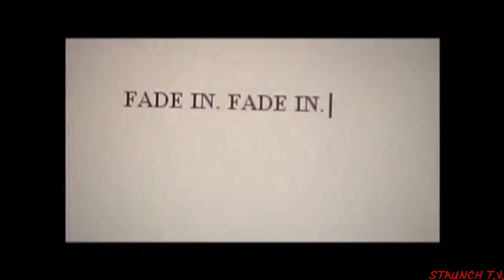LOST COREY HAIM MOVIES // Feat. Sega CD Universe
...Along with Vampyre Mike from SEGA CD UNIVERSE, we look back at some forgotten, obscure, and LOST COREY HAIM MOVIES!